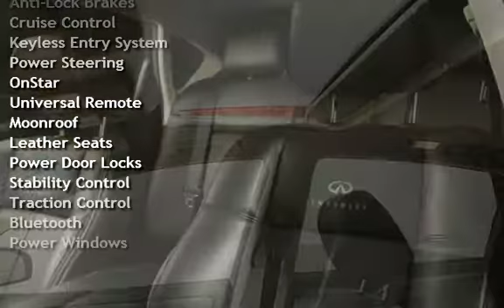2007 Infiniti M45 2007 NAV SUNROOF LEATHER HEAT/COOL SEATS RCAM for sale in HOUSTON, TX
2007 Infiniti M45

LEATHER !  XENONS !
FOG LIGHTS !

CLEAN INFINITI M45 WITH 58K ORIGINAL MILES AND FULL SERVICE HISTORY ON CLEAN CARFAX !

CLEAN CARFAX
CLEAN AUTOCHECK
CLICK ON CARFAX OR AUTOCHECK LOGO ABOVE FOR FREE FULL REPORT !

20+ PICTURES BELOW AFTER DESCRIPTION

Beautiful Crimson Roulette Pearl on

100% Positive Feedback
LOW BUY-IT-NOW or MAKE AN OFFER!!!
OWN THIS BEAUTY at a Fraction of the
Original $ 52,100 Price!!!
COMPARE AT
KELLY BLUE BOOK $ 15,887
WOW ! WHAT A DEAL  !!!
WONT LAST LONG AT THIS PRICE !!!